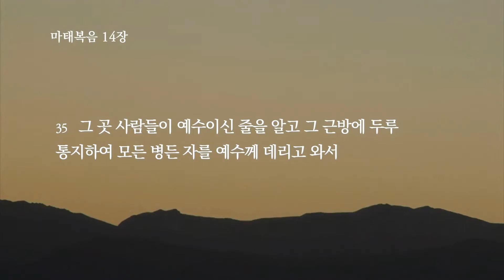[매일성경] 마태복음 14장 (하)